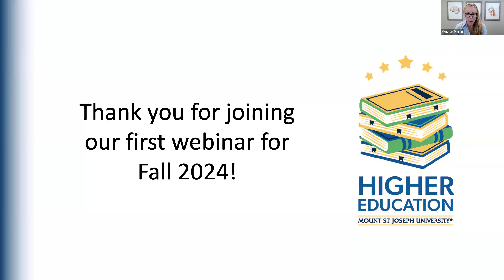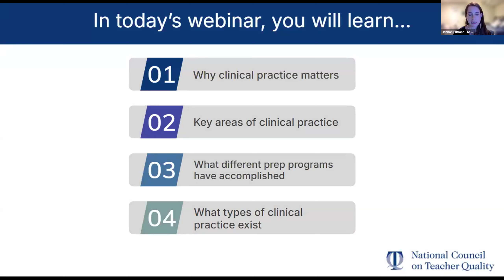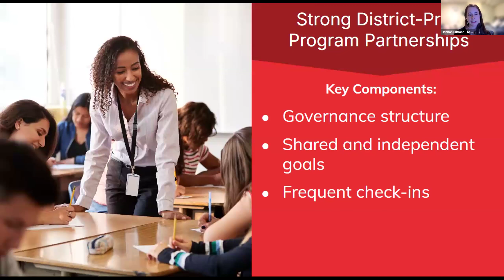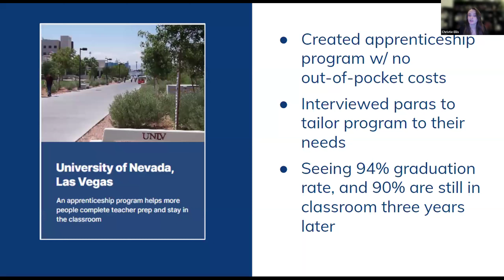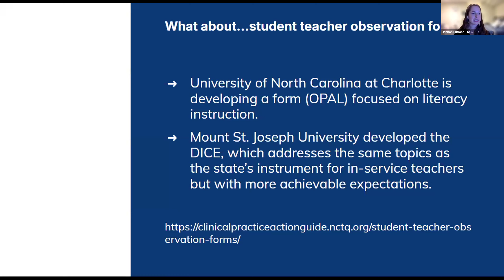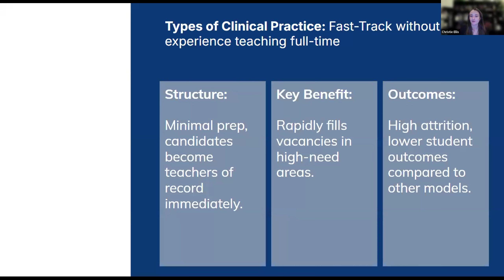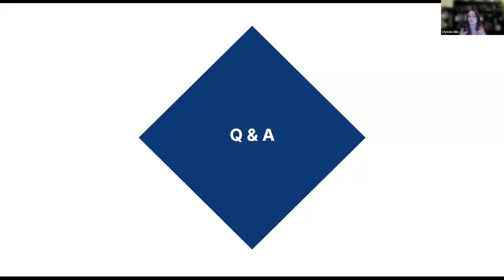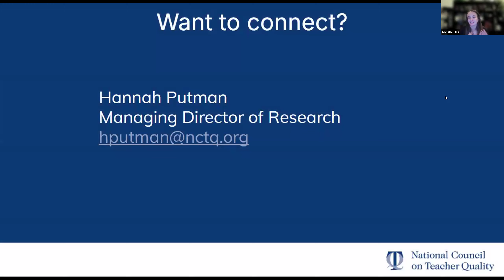HE NCTQ Field Guide